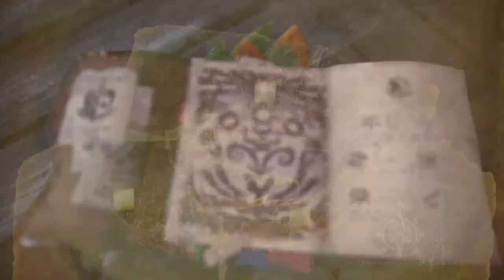Entering The Rotten Vale Monster Hunter World Part 8 No Commentary